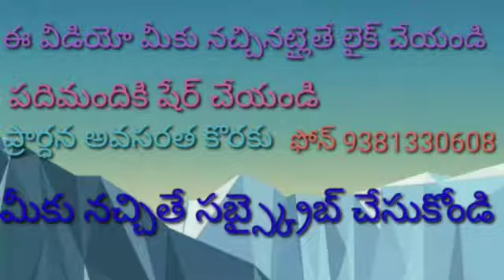యేసును అనుసరించండి | follow Jesus Pastor Joshua Live | Telugu Christian Message Naguluppalapadu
mfdcabos com

pastor jashuva The word of GOD